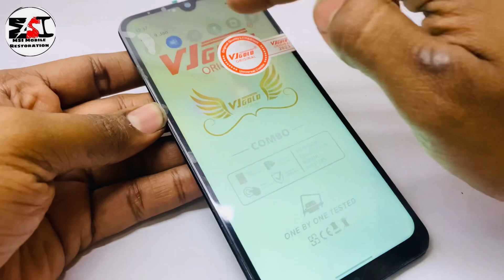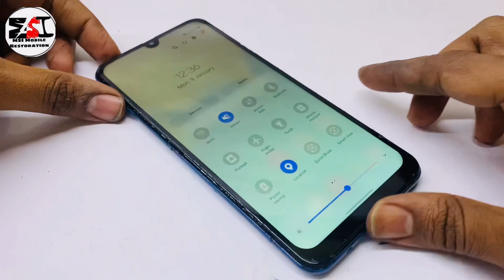Display Tut gaya ab kya kare || क्या करे जब Display टूट जाये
Mobile ki screen kaise change kare
Mobile ka display tut gaya kya kre
Mobile ka display kaise repair kare
Mobile screen kaise repair kare
Mobile damage screen
Mobile ka display tut jaye to kya kare
Display kaise repair kare
Mobile display replacement
LCD replace
LCD replacement
Crack screen repair
Cracked lcd replacement